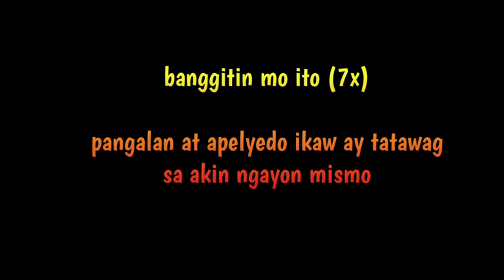TATAWAG SIYA NGAYON MISMO ILAGAY MO LANG ITO SA UNAN MO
gawin mo lang ang ritwal na ito ng magpaparamdam at tatawag sayo ang partner mo ngayon mismo...

PAMPABUENAS CHANNEL